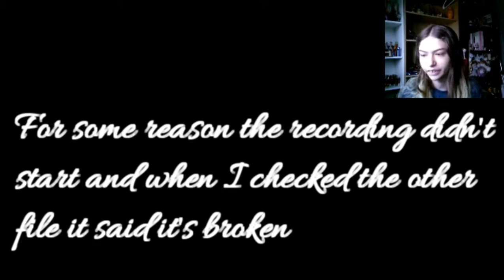Races While Tired- GTA 5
I was tired so I wasn't talking much